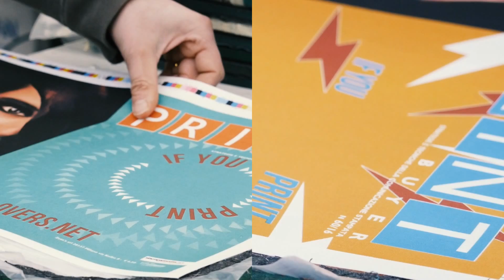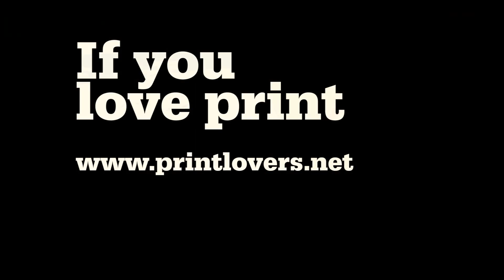Come abbiamo ricamato le 4 copertine di Print Buyer? Scoprilo ora!